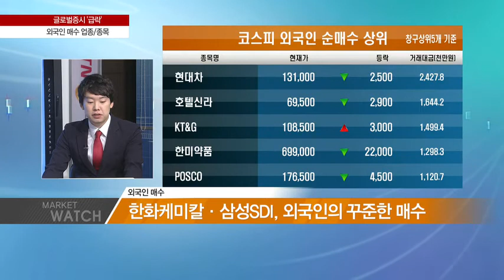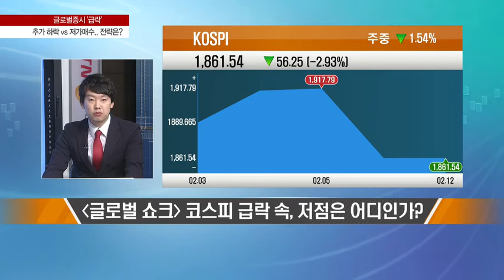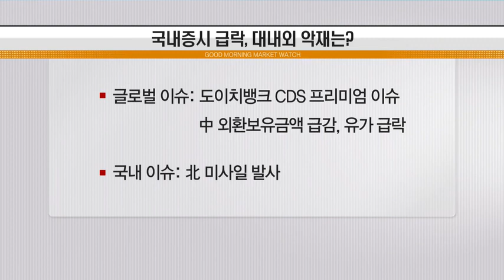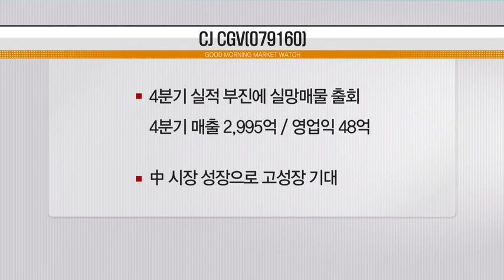글로벌증시 대비 선방한 국내증시.. 이유는?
Q. '글로벌 쇼크' 잇단 악재에 코스피 2.93% 급락.. 의미는?

- 코스피
 - 개장부터 하락세, 반등없이 3%에 가까운 하락 마감
 - 기관의 저가매수로 하락 저지
 - 외국인, 1,700억 원 매도.. 그리 큰 매도 규모는 아냐

- 코스닥
 - 외국인 1,000억 원 / 기관 1,300억 원 매도

- 국내증시: 글로벌 이슈로 인한 하락.. 외부호재 필요

* 국내증시 급락, 대내외 악재는?
 - 글로벌 이슈: 도이치뱅크 CDS 프리미엄 이슈, 中 외환보유금액 급감, 유가 급락
 - 국내 이슈: 北 미사일 발사

Q. '글로벌 쇼크' 글로벌증시 대비 선방한 국내증시.. 이유는?

- 신흥국으로 분류, 이미 많은 매도 물량 소화
 - 글로벌증시 조정, 선진증시 위주 조정

 Q. '글로벌 쇼크' 경기방어주 투자, 대안인가?

- 전기가스·보험주 낙폭 적었지만, 큰 상승 기대 어려워
 - 현금비중 높이는 전략 유효

Q. '글로벌 쇼크' 외국인 매도 불구 샀던 업종/종목은?

- 호텔신라, 밸류 매력 발생 판단
 - 한화케미칼·삼성SDI, 외국인의 꾸준한 매수
 - 외국인, 장기 투자 성격.. 장기적 관점서 접근해야

Q. '글로벌 쇼크' 코스피 급락 속, 저점은 어디인가?

- 밸류 상 이미 저평가 상태
 - 코스피 1,800선 / 코스닥 600선이 역사적 저점
 - 글로벌 악재 지속, 반등 확인 후 접근해야

 Q. '글로벌 쇼크' 시장 우려감 속 오늘 장 전략은?

- 관심종목: CJ CGV(079160)
 - 4분기 실적 부진에 실망매물 출회
 - 4분기 매출 2,995억 / 영업익 48억
 - 中 시장 성장으로 고성장 기대

* CJ CGV(079160)
 - 4분기 실적 부진에 실망매물 출회
 - 4분기 매출 2,995억 / 영업익 48억